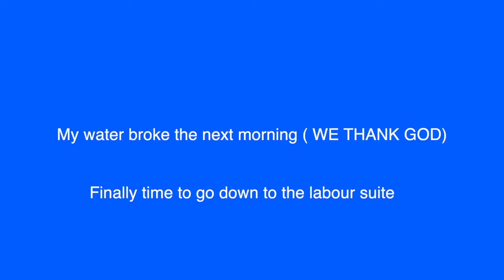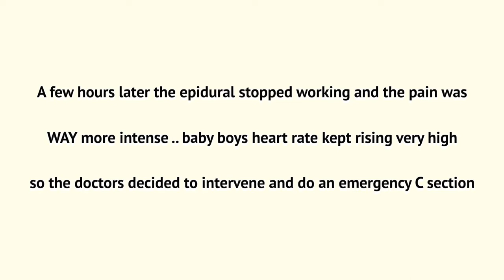EXTREMELY REAL & RAW LABOUR & DELIVERY VLOG UK 2022 | true & Full induction process ( emotional)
Hello my LUVZ

I’ve finally uploaded the long over due labour and delivery vlog
Anxiety is on 100% I’ve shown my true and raw self through this process.
I hope you soo enjoy it and I hope for the new mums that you were able to connect with me and for the expected mums I’m sorry if I traumatised you 😂😂😂